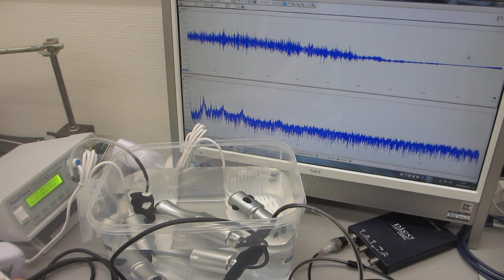樹脂容器の表面弾性波を利用した超音波制御実験（超音波システム研究所）